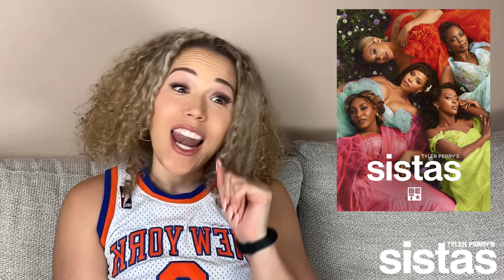SISTAS: Season 6 Episode 18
Preview for the live reaction recap of Season 6 Episode 18 of Tyler Perry’s Sistas on BET. Check out the channel for the full recap